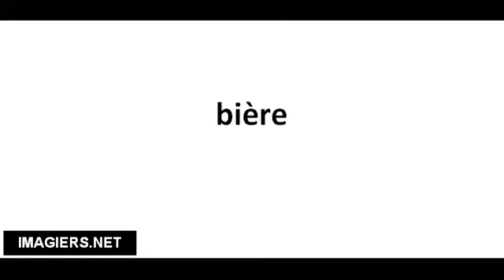Pronuncia corretta bière